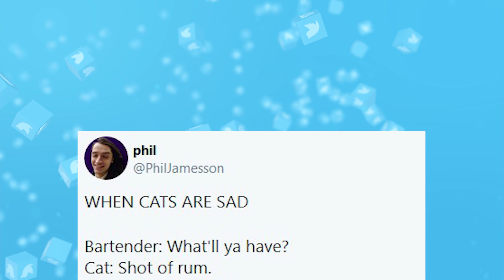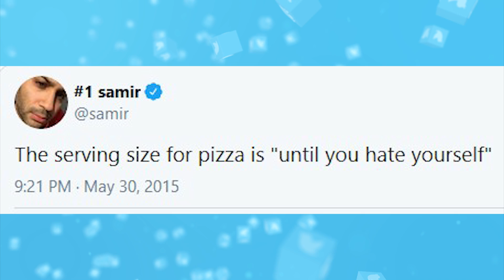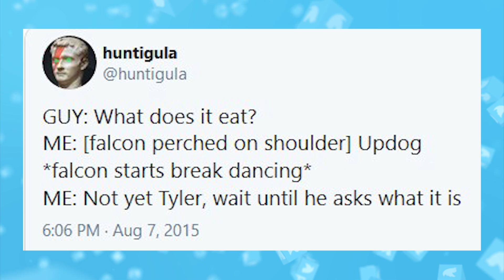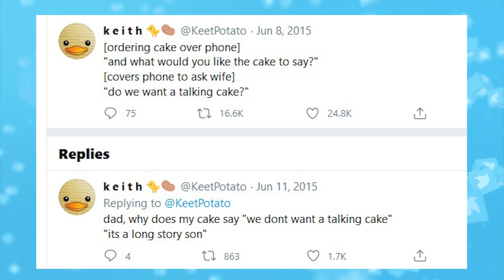SECRETS OF STONEHENGE! | Tweet for Tat (Funny Twitter Posts)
🔷 What is this series?
Tweet for Tat (a play on Tit for Tat ha ha british british) a series where I find the weird and wonderful of the world of Twitter and either completely ruin it or sometimes by accident improve upon the already hilarious post)

🔷What is the channel?
Voice acting is the name of the game on Tweet for Tat channel, join me in the adventures of Pip & Twitch (two characters I voice simaltaneously), Harrowed Past (backstory of Pip & Twitch told via a Minecraft RP) and just plain dumb fun times! We also dable in Dungeons and Dragons, comic dubs and some gaming sprinkled along the way.s

🔷 Comic Dubs (Voice dub of comics and other genres)

🔷 Join the Discords! for Tat